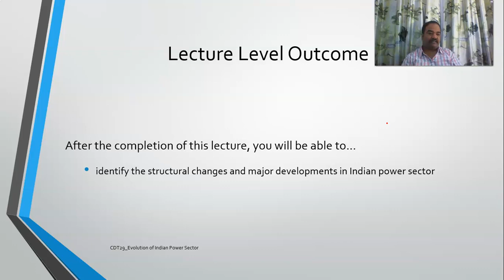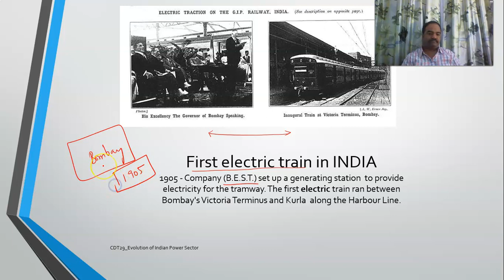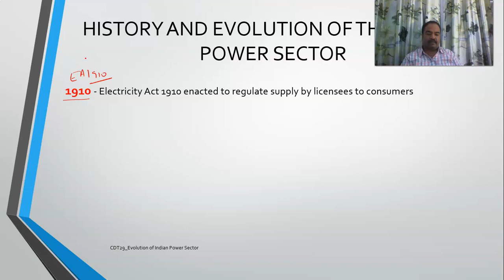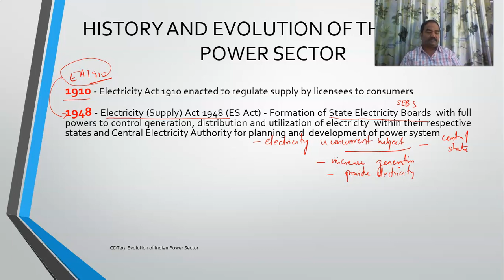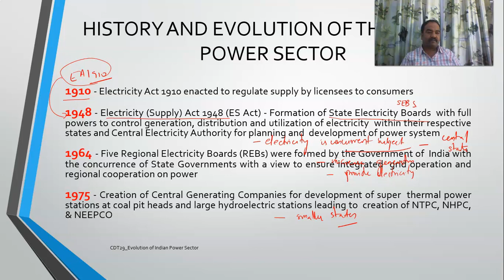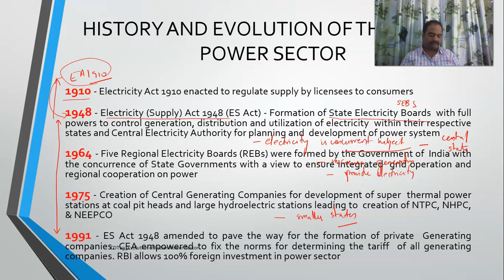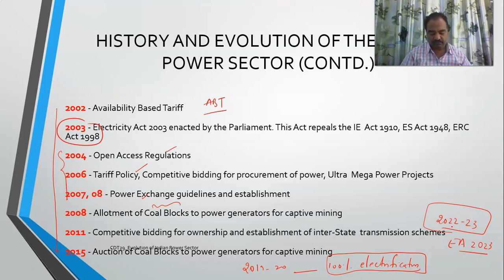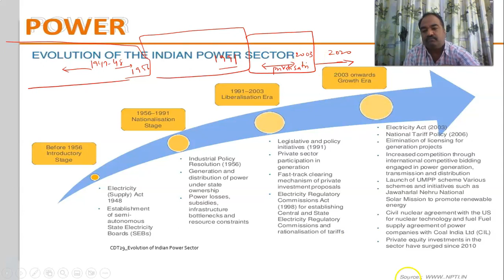CDT29.1_Evolution of Indian Power Sector